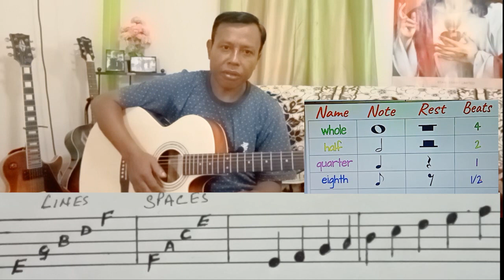kumno ban tem/pule staffnotation-(1)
I hope you understand my teaching well